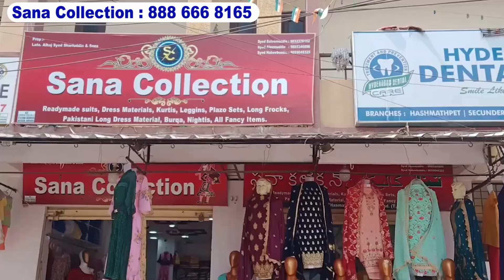2 Dresses For Rs. 199 OFFER Sales | Abayas, Party Wear Dresses, Frocks, Kids Wear | Sana Collection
2 Dresses For Rs. 199 OFFER Sales | Abayas, Party Wear Dresses, Frocks, Kids Wear | Sana Collection

Available Kids wear Dresses :
Latest Kidswear Dresses ₹199/2
Designer Frock Partywear ₹199/2
34,25 Size Partywear Frocks ₹500/2
Partywear Frocks ₹600/2
Designer Fancy Partywear Girls Frock ₹800-/2
Designer Burqas Latest Collection ₹499
Gharara Partywear Dresses ₹499
Partywear Designer Long Frocks Latest Designs ₹800

Shop Address :
Sana Collection
Opp. Jamia Masjid,
Hasmathpet, Secunderabad